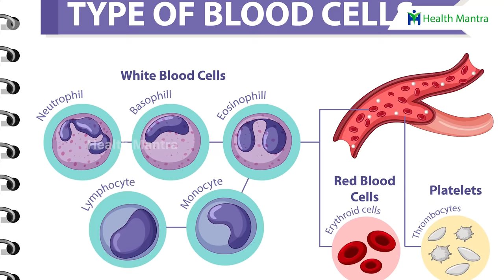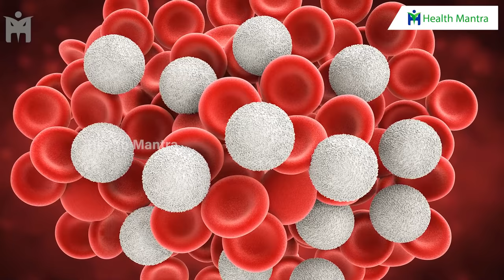High White Blood Cell Count Causes in Telugu | Dr Manthena Satyanarayana Raju Videos | HEALTH MANTRA